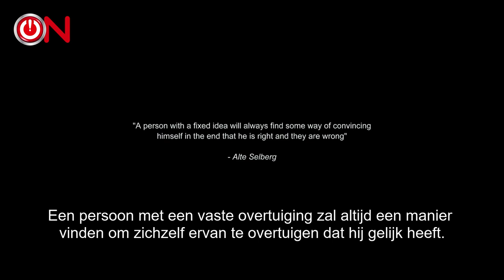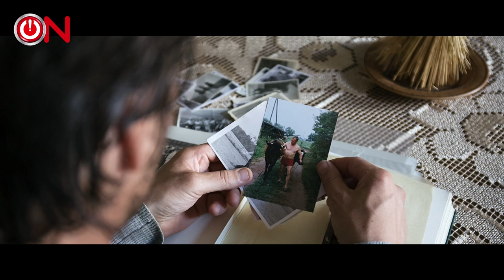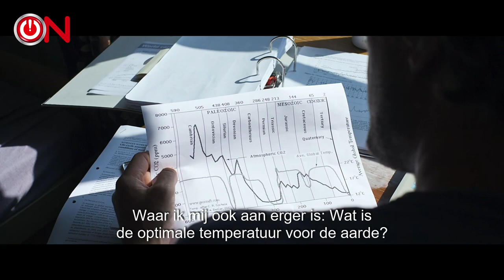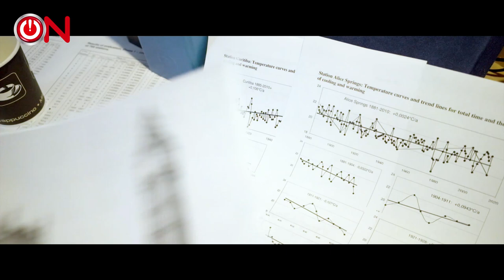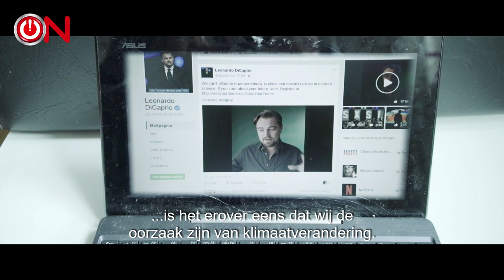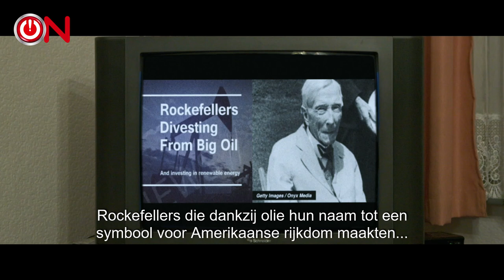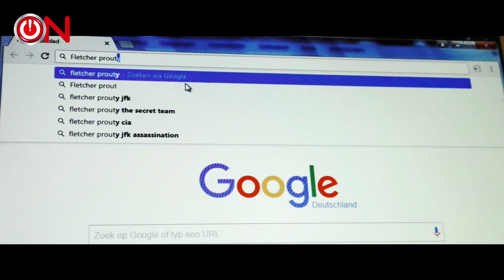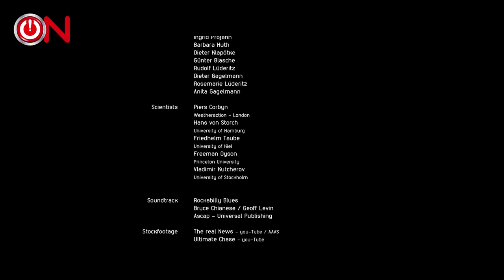DOCU: The Uncertainty Has Settled - Marijn Poels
Poels produceerde drie jaar geleden zijn klimaatfilm The Uncertainty Has Settled waarin hij een verbinding legt tussen veelal Duitse boeren en het groene energiebeleid waarin steeds meer boeren energieleveranciers worden. Hij bezoekt hiervoor diverse klimaat sceptici en wetenschappers. De documentaire stuitte landelijk op veel controverse en discussie maar werd nooit uitgezonden door de NPO.

Het klimaat verandert, dat is een feit! Maar wordt het nu kouder of juist warmer? Drijft CO2 de temperatuur of is er iets heel anders aan de hand? Wat is eigenlijk de optimale temperatuur voor onze aarde? Is dat de temperatuur die we nu hebben?

Klimaatverandering is Big Business geworden. “Globalisering en het huidige klimaatbeleid, de energie transitie, veroorzaken radicale veranderingen in onze samenleving. De kleine boer gaat gebukt onder Europese bureaucratische regels, de multinationals gaan vrijuit. Veel boeren zijn door o.a. deze omstandigheden energieleveranciers geworden. Ze verbouwen bio-energie of hebben hun land verpacht voor windparken. Ons eten maakt plaats voor energieplanten dankzij de miljarden CO2-subsidies die Europa vrijmaakt. De normale boer wordt met uitsterven bedreigt en steeds meer families kunnen hun energierekening niet meer betalen. Doen we daar eigenlijk goed aan?

Een persoonlijke en eerlijke zoektocht van een man die net zo beïnvloed wordt door een wereldwijze buurman als door een van de beste wetenschappers ter wereld. Een pleidooi voor kritisch en zelfstandig nadenken.

Theuncertaintyhassettled.com

Vanaf eind mei tot aan september zal de complete trilogie van onafhankelijk documentairemaker Marijn Poels via het YouTube Kanaal van ON exclusief worden uitgezonden in het Nederlands.